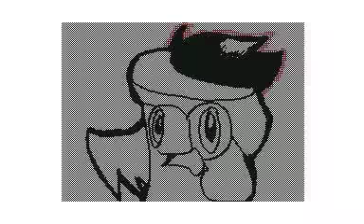Sock's Flipnote - Do You Remember MV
**Converted using 3Ds in to AVI file**